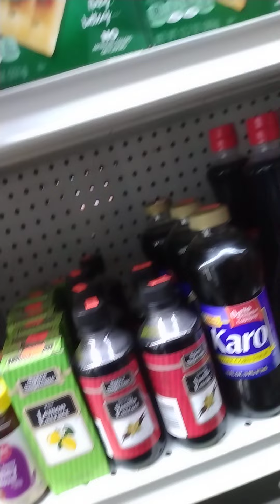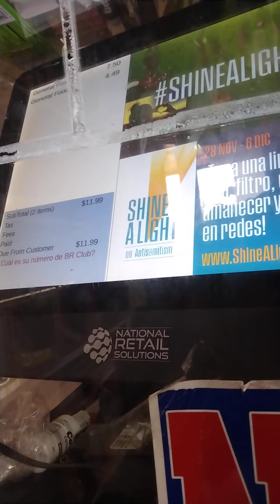Philadelphia Papi Store